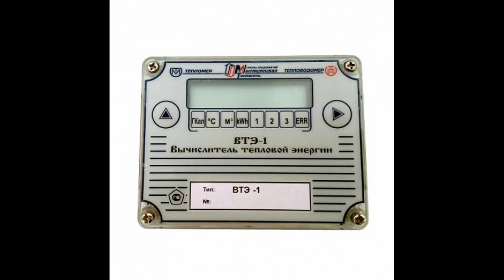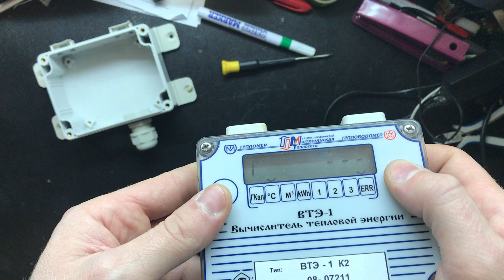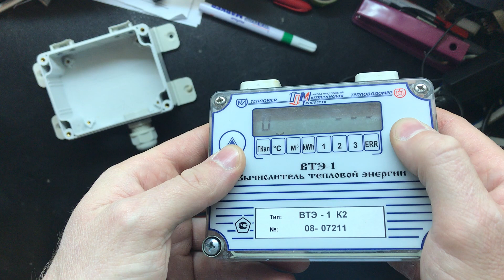обнуление архива ВТЭ-1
Обнуление архивных записей измерительно-вычислительного блока ВТЭ-1